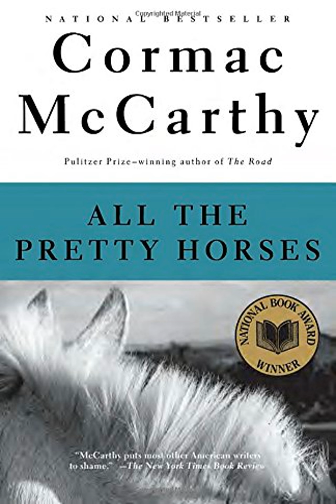All the Pretty Horses Chapter III Summary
All the Pretty Horses - all the pretty horses (2000) - matt damon, penélope cruz, henry thomas.

All the Pretty Horses Audiobook Summary